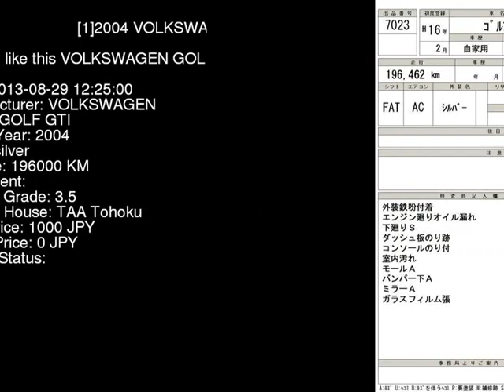2004 VOLKSWAGEN GOLF GTI 1JAUM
the Authority on JDMs since 2007!  . Details on this car from auction in Japan